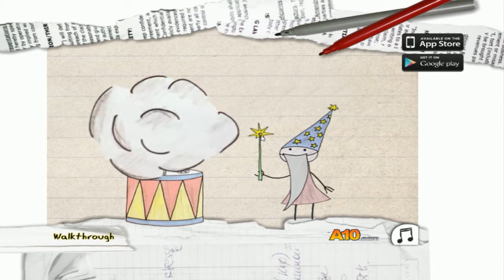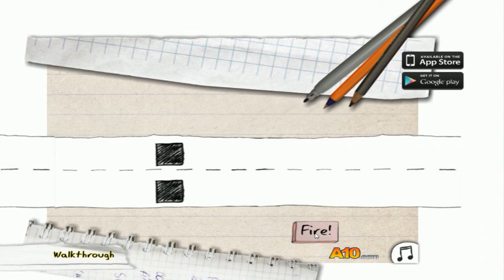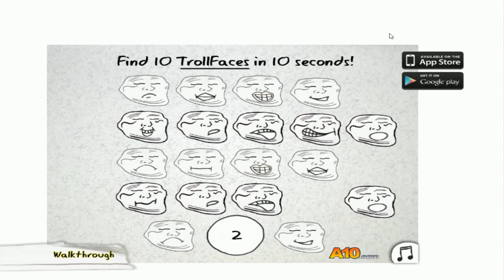TROLLEADA | TROLLFACE QUEST #1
Pues en este vídeo soy trolleada por un juego. D: